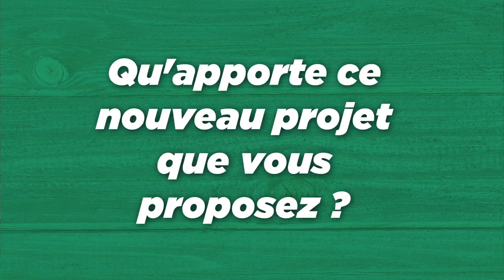Les finalistes Agreen Startup Guadeloupe : Eléonor Dalmat (Baie-Mahault)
L’écosystème vertueux de La Ferme de Familles (polyculture et élevage, paniers du jardin à l’assiette, réseau de consomm’acteurs)